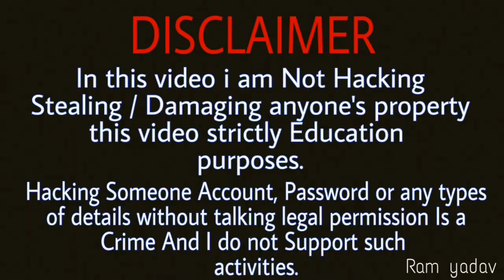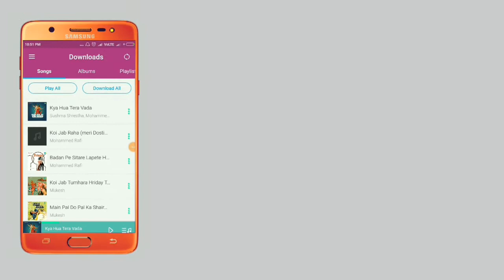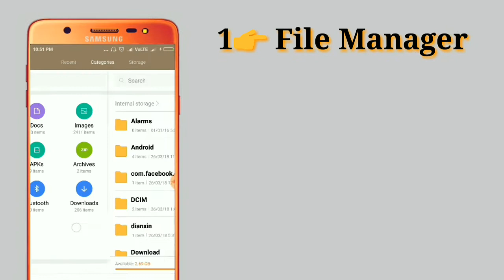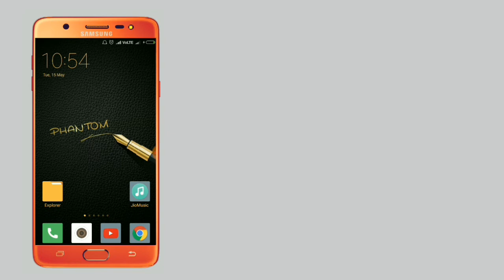What is Android Folder in Mobile ? what happens If we delete this Folder, Android 2020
Hi friends
Doston aaj ki is video me hum apko btane ja rahe hai ki mobile me Android folder kyon hota hai, ise delete karne se kya kya nuksan hai, or agr hum isko delete kr bhi dete hai to q yh bar bar apne aap hi mobile me.ban jata hai, is video me hum apko ek complete jankari dene ja rahe hain,

Friends- Video me di gayi jankari ko bahut acche se samjhane ke liye, please video ko bina skip kiye end tak dekhiyega🙏🏻

Freinds- agar apko yh jankari pasand aaye to please
Ek Like💝
Ek Cocomment💝

Aur Apne sabhi doston k sath video ka link jarur share karna💝

Owner- Ram yadav (ram technical trick)

Have great time

Ram!